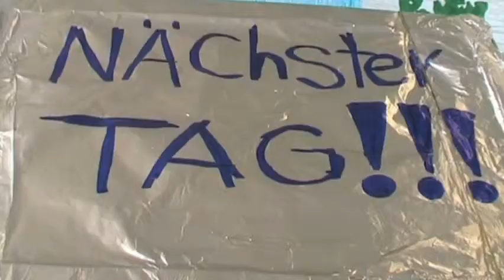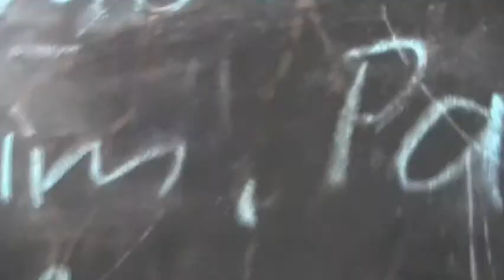Party bei Wokie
Ein Film von Tim, Patrick, Marcel und Fabi zeigt, wohin Drogen führen können. Produziert von SchülerInnen der 8. Klasse aus der Ferropolisschule in Gräfenhainichen.